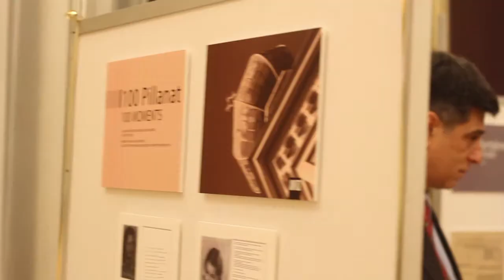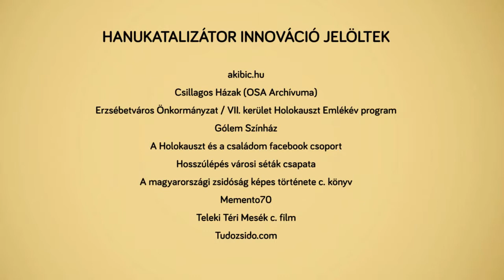Mindenki Hanukája az évfordulók jegyében ✡ 2014.12.17.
A Mindenki Hanukája esemény keretében átadtuk a Hanukatalizátor Díjat. Ezzel a díjjal a Bálint Ház a közösség szolgálatát kívánja elismerni. Kimondott célunk, hogy minél többen, különösen a fiatalok, lássák: értéke van annak, ha egy szervezet vagy egyén aktívan, akár erőn felül tesz a környezetében élő társaiért, tevékenyen részt vesz a közösségformálásban.
Köszönjük mindazoknak, akik szavaztak a Hanukatalizátor Díj jelöltjeire.
Gratulálunk a nyerteseknek és mindenkinek további sok sikeres innovációt kívánunk!